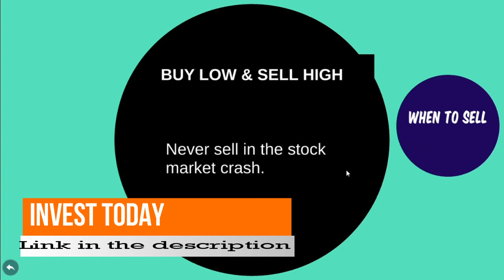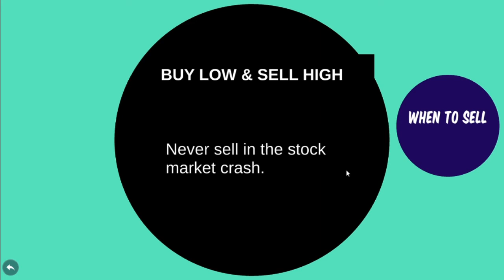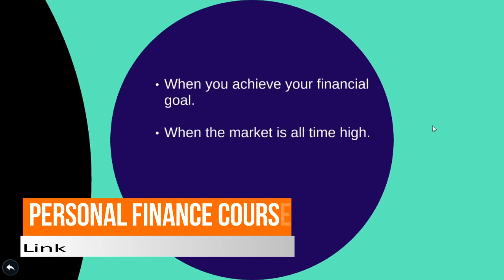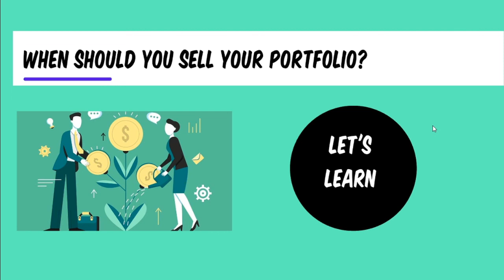When should you Sell your INVESTMENT PORTFOLIO? | by Anuj Vohra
Having a financial goal before investing is one of the most important things. This way you get to know when you should sell your portfolio. You can sell your portfolio as soon as you achieve your financial goals.

Watch the complete video:

When should you sell your investment portfolio?
Which is the perfect time to sell an investment portfolio?

We provide child education planning, child marriage planning and retirement planning. Also, we give financial advice to create wealth and fulfil your dreams.

Do you want to create wealth?